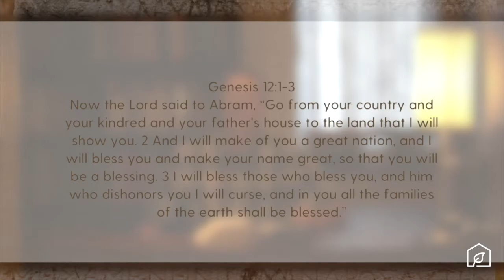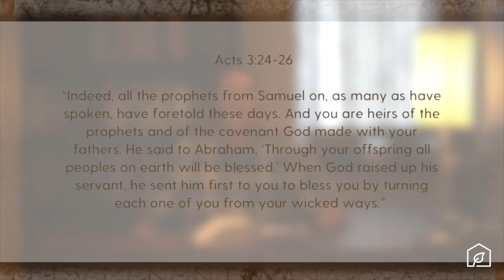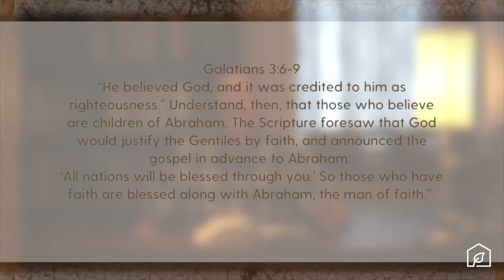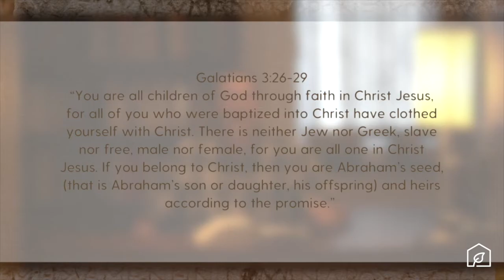Follow Me - Online Teaching Ministry - Season 4, Episode 7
Let's make a deal!  In today's episode, you will learn about a deal that Abraham made with God.  It's a good deal, and you'll be glad it was made many years ago.  Thanks for joining us today!  Please leave any questions in the comments section.  If you have any questions or would like to get in touch with Trevor Main, you can email him - . If you'd like us to contact you, please follow this